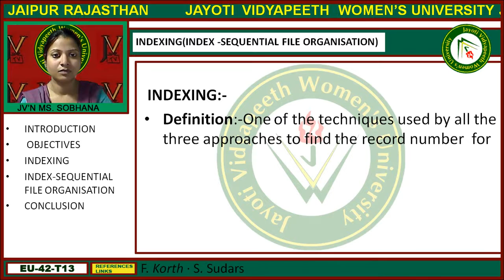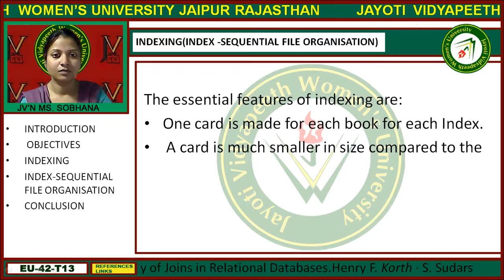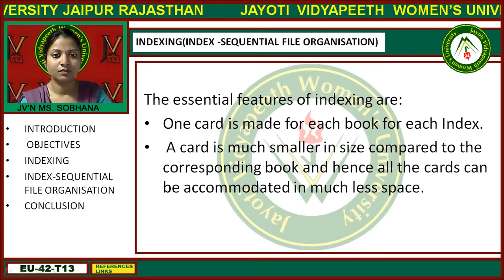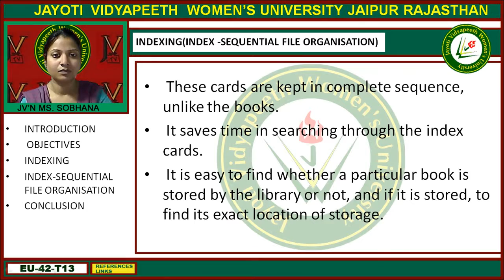Jayoti Vidyapeeth - Faculty of Engineering and Technology - Indexing